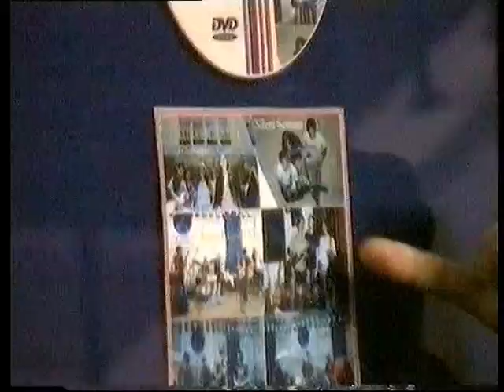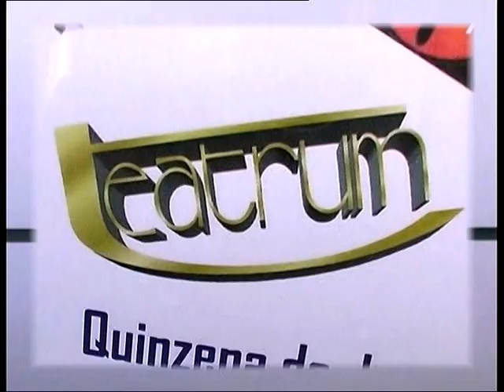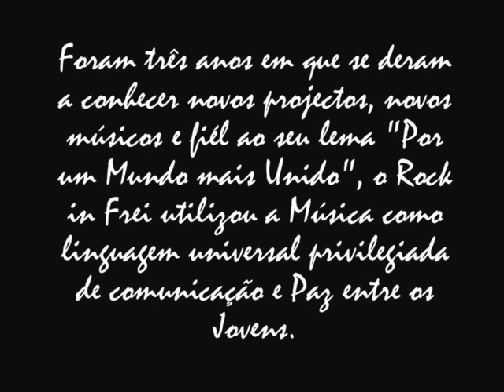Rock in Frei - O inicio...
...Tudo começou quando em Maio de 2004 o professor José Augusto Andrade  tomou a iniciativa de criar um Festival de Bandas de Garagem com a "prata da casa" da própria escola, desenvolvendo nos alunos o gosto por projectos musicais. Estava criado o 1º Festival de Música Rock - "Rock in Frei" - cujo lema "Por um Mundo mais Unido", se tornou numa referência cultural deste mítico e histórico externato de Almada - o Frei Luís de Sousa. O Festival vai na sua quinta edição e tem contado com o apoio de bandas bem sonantes do panorama musical português - UHF, Da Weasel e Anjos são alguns exemplos.